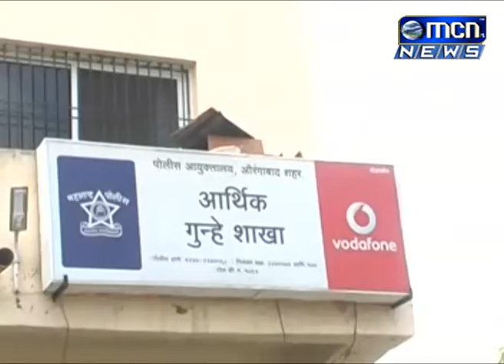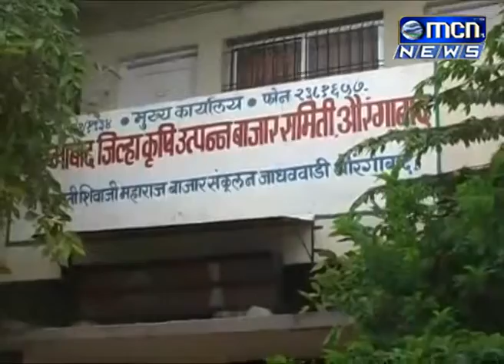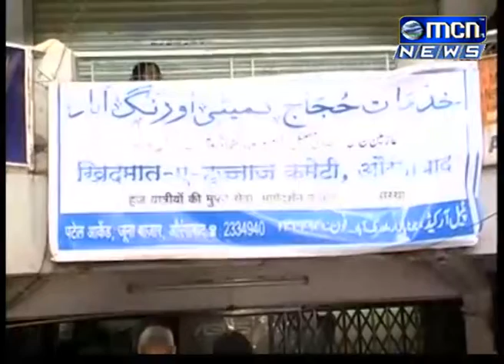29 08 2017 Urdu News MP4